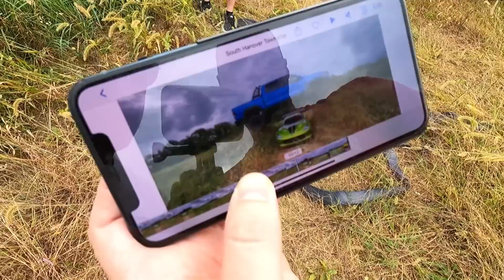JUMPING My Ram TRX OVER My Viper ACR!!! The Ultimate Mopar Jump...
WIN MY F450 PLATINUM + $10,000 CASH!!! CLICK THE LINK! Every $1 you spend = 1 Entry!

SEND ME STUFF for chance to be seen on the Vlog!